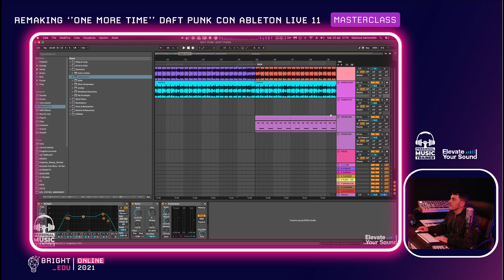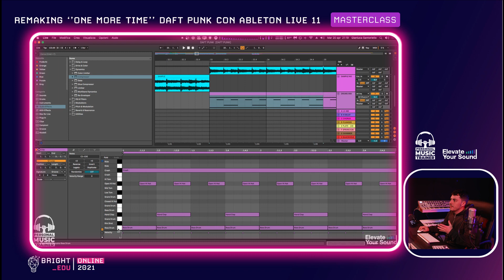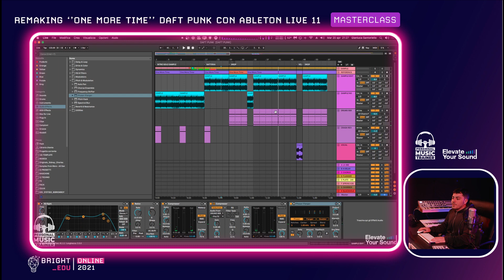Remaking ''One More Time' - Daft Punk con Ableton Live 11_ PART3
In questa mini serie di webinart, Gianluca Santoriello mostrerà come campionare un brano, utilizzando come esempio il brano dei Daft Punk ”One More Time”. Questa lezione è utile per acquisire le basi di Ableton Live 11 e illustrerà come lavorare con drum machine che hanno segnato la musica elettronica: la Tr 606 – Tr 707 – Tr808 – Tr909.

Gianluca mostrerà come realizzare pattern ritmici con il device integrato di Ableton Live ”Drum Rack” e il Moog Subsequent 37 ”Sintetizzatore monofonico”, così da offrire ai partecipanti la visione del workflow Hardware. Inoltre mostrerà come si completa il brano attraverso la stesura ed come si ottimizza  con le tecniche basiche di Mixing.